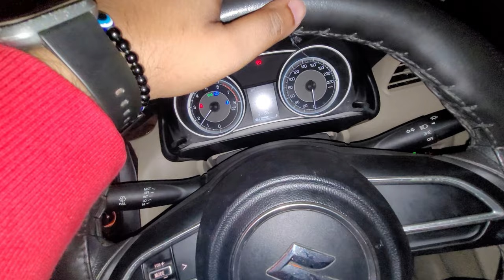Tvs NTORQ 125 2nd Service Gone Wrong 😠 | Jalsa Marriage Banquet Lawn Hardoi